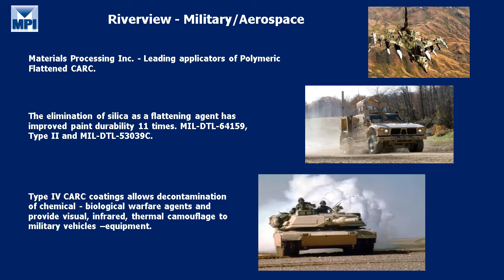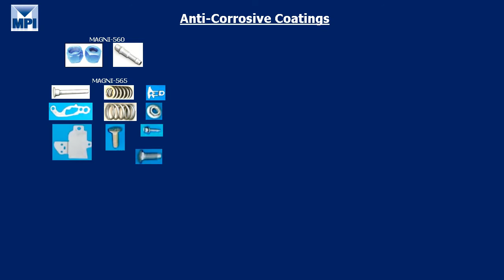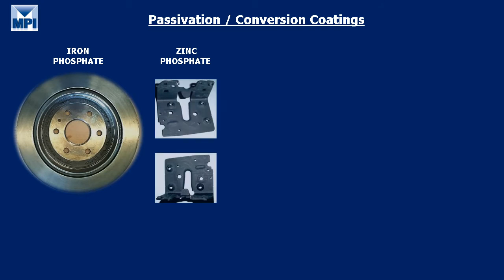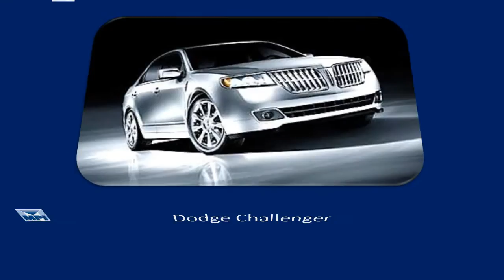MPI Mexico Painting Inc 2016 Presentation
MPI-Mexico Painting Inc. has been serving customers globally since 1999. Our specialties are Anti-corrosive Coatings; Passivation (Iron, Zinc, Manganese Phosphates; Aluminum/Alodine). MPI offers various value-added services, Inspection, De-burring, Warehousing, and Logistics.